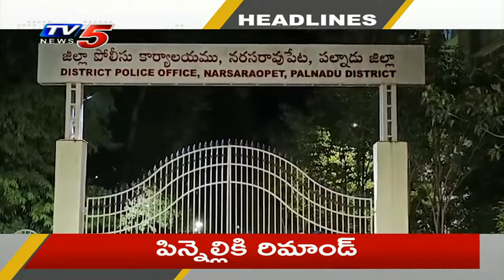6AM News Headlines | TV5 News